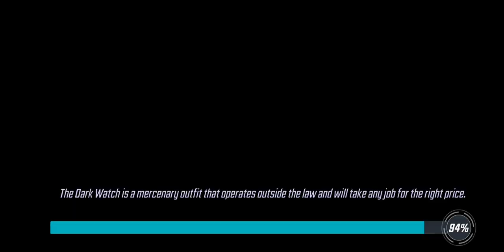War Offense - 365K Power Armor 2.0 vs 393k Marauders+CM - Marvel Strike Force